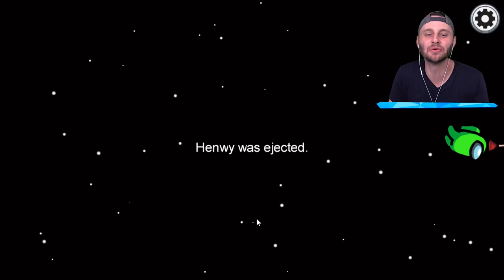OFFICIAL SSundee MOMMY ROLE (Among Us)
We add a MOMMY Role in Among Us

🤖 My Friends! 🤖

Mod Maker: @SubFletch